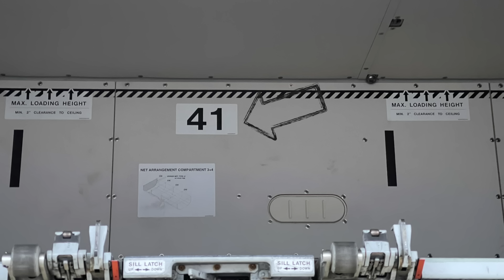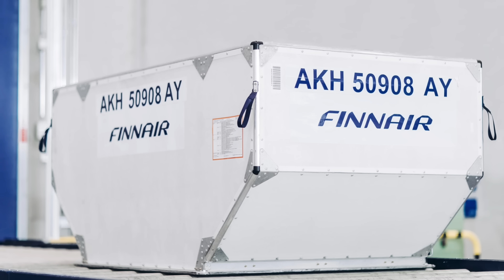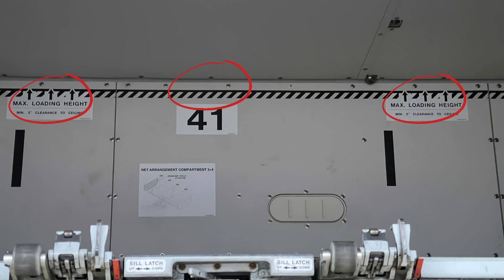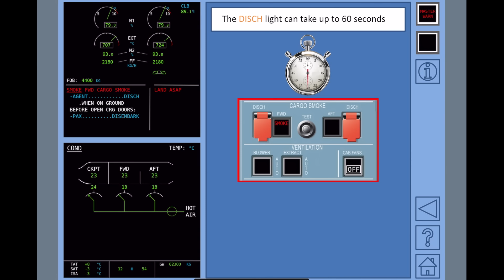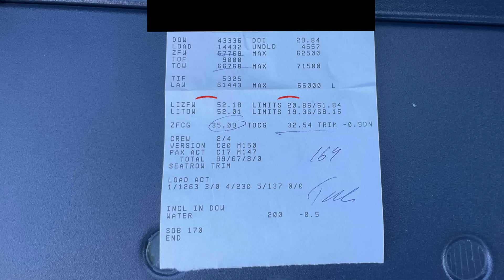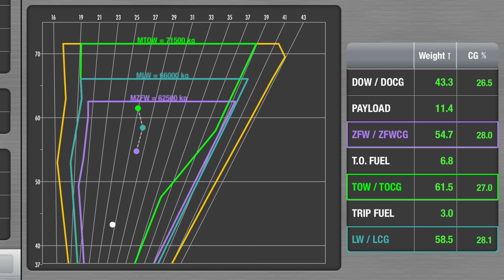Lentostory: Lentokoneen kuormaus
Lentostory Kausi 6 Jakso 3
Lentokoneen kuormaus

Lentoyhtiöiden ydinbisnes on hyötykuorman kuljettaminen turvallisesti aikataulunmukaisesti ja täsmällisesti paikasta A paikkaan B.

Tällä videolla käydään läpi, mitä kuormaamisessa pitää ottaa huomioon.

01:35 Hyötykuorma
02:17 Kuorman jaottelu
03:01 Miten lentokoneet kuormataan
04:27 Hyödyt vs. Haitat
05:50 Kuormauskontit
07:48 Mitä otetaan huomioon
13:19 Loadsheet
15:36 Koneen kippaaminen

Seuraa somessa